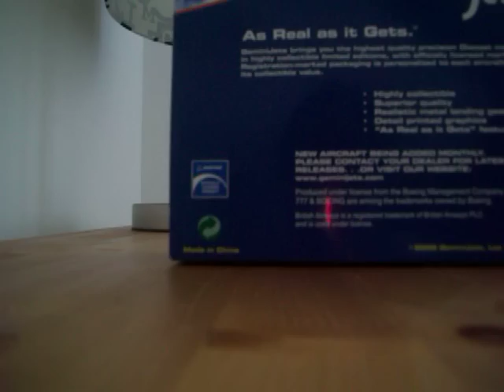Gemini jets British Airways 777-300er unboxing